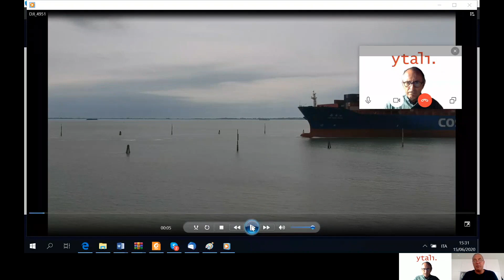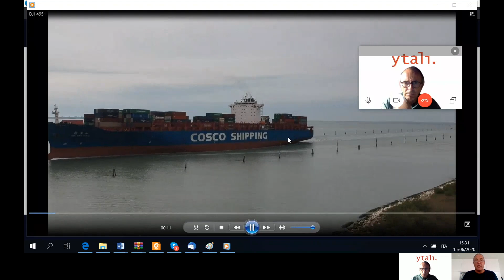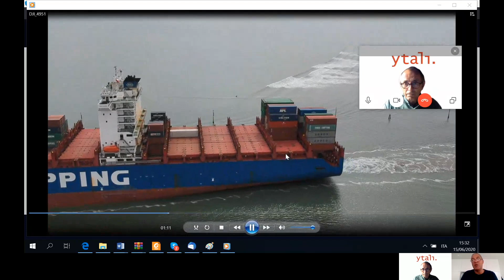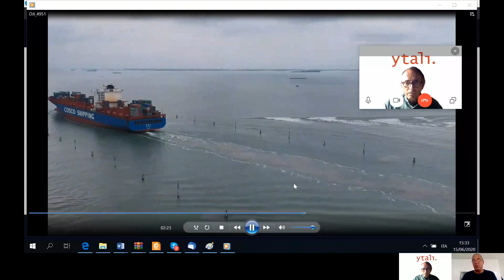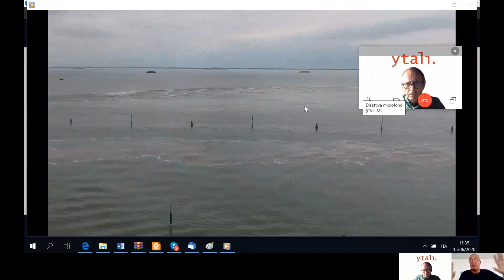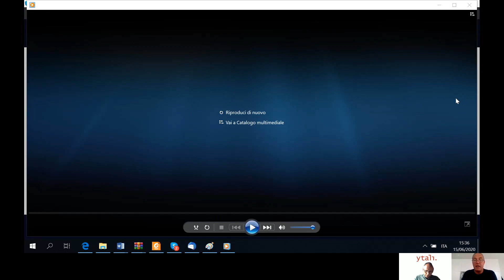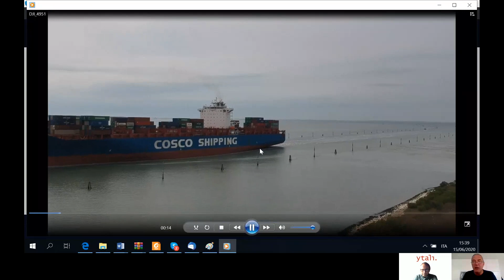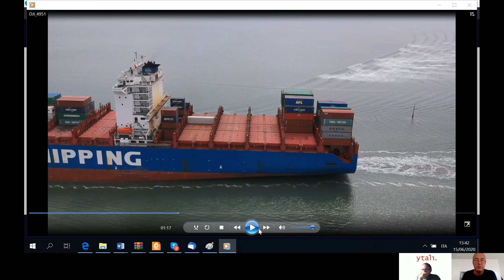Conversazione con Luca Zaggia a cura di Giovanni Leone (2/3)